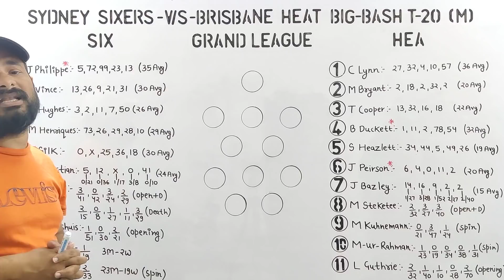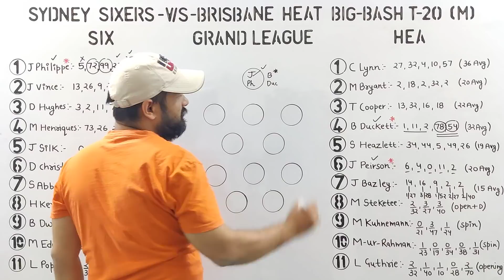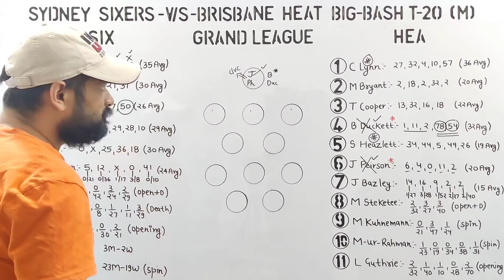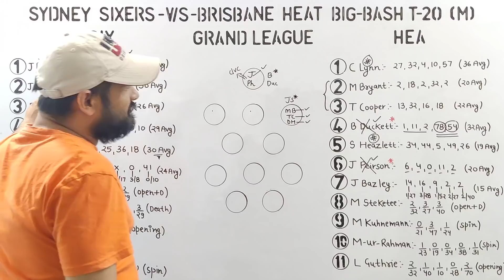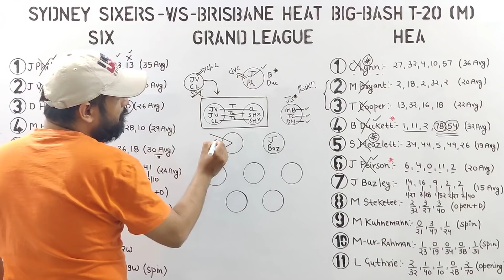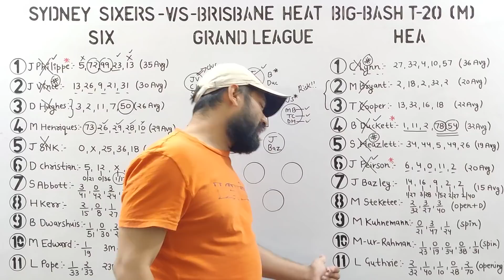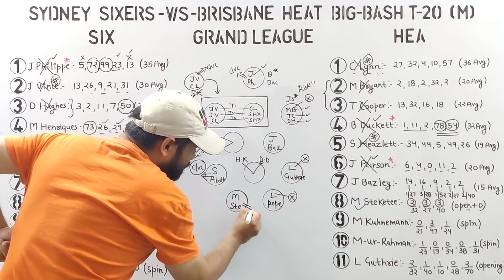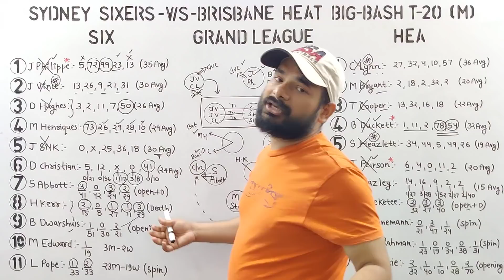SIX vs HEA Fantasy Team || Fantasy Today Team || Prediction